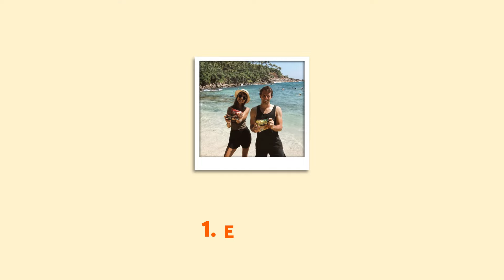Pa ceļam biznesā #1 - Dāvis Dudelis (AVENEI) par biznesa uzsākšanu no savas virtuves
Un ko tu darītu, ja tava uzņēmuma ražotnei nodegtu jumts?

Dāvis Dudelis ir vegāns. Pateicoties viņam ir Latvijā nopērkami garšīgie un veselīgie AVENEI saldējumi. Gatavošanu uzsācis pirms 6 gadiem mājas virtuvē. Pārbaudījis produktu pie saviem draugiem, Dāvis atrada telpas saldējuma ražošanai un iegādājās pirmās iekrārtas.

Šobrīd tos var nopirkt Rimi, Maxima, arī mazākos veikalos, kā arī Avenei internetveikalā. Varētu šķist loģiska, dabiska izaugsme, be tas nav bijis vienkārši. Turklāt saldējuma ražošanas un izplatīšanas bizness nebūt nav no vieglajiem.

Uz 1. Swedbank Uzņēmumu podkāsta epizodi aicinājām vienu no šobrīd populārākajiem biznesa vadītājiem Latvijā, Dāvi Dudeli, lai sarunā ar Elīnu Volāni Swedbank Mazo uzņēmumu segmenta vadītāju un Jevjgeniju Ivanovu, Swedbank Uzņēmumu pārvaldes vadītāju, uzzinātu Dāvja uzņēmuma pieredzi un interesantākās mācības. Ceram, ka šī sirsnīgā epizode dos iedvesmu arī tavam biznesam!

Ja tev patika epizode, lūdzu liec Like un pieseko Swedbank Studijas kanālam, lai zinām, ka šādu saturu gribi redzēt vēl!